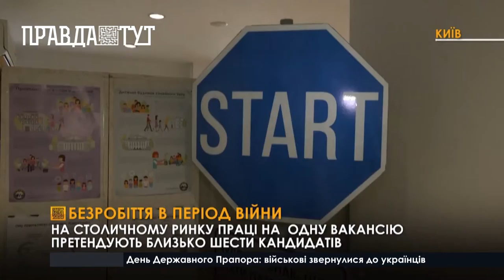Спеціальності, що є найбільш затребувані в наш час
Стати на облік до центру зайнятості може будь-хто, хто втратив роботу. Центр зайнятості допомагає знайти роботу за минулою спеціальністю, або ж пройшовши відповідні курси влаштуватися зовсім на нову роботу. Записатися та стати на облік можна онлайн в застосунку «Дія», або ж прийти до центру зайнятості. Наразі з березня 2022 року стали на облік близько 21 тисяча осіб. Відповідно це в два рази більше ніж минулого року. Вдалося працевлаштувати майже 2 тисячі осіб. Також Центр зайнятості пропонує безробітним пройти курси та отримати нову спеціальність, або ж курсі з підвищення кваліфікації.